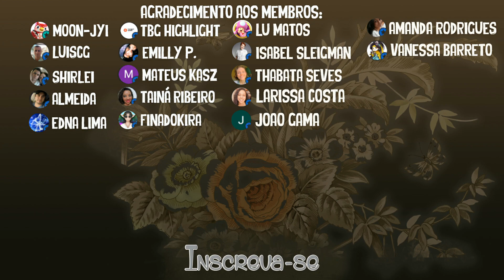DISNEY DREAMLIGHT VALLEY: Comando Estelar Buzz Lightyear #51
GAMEPLAY: Imagine reunir todos os elementos de jogos de simulação e fazendinha, bem no estilo dos clássicos stardew valley, com os personagens tão aclamados das histórias da Disney e Pixar. Neste jogo vamos explorar um mundo mágico repleto de aventuras e um grande mistério. Bem-vindo ao Disney Dreamlight Valley.

INFORMAÇÕES
✔️Simulação de vida single player
✔️Plataforma utilizada neste vídeo: XBOX Gamepass
✔️Lançamento do jogo: 06/09/2022